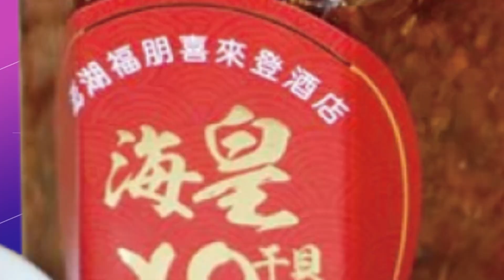狂逃3天終於落網! 桃園「行刑式槍決」連奪2命... 警國3抓回兇手@中天新聞CtiNews